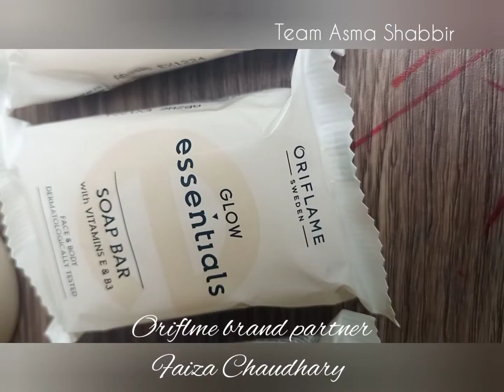oriflamepakistan beauty parcel soaps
receving parcel and watching gifts,, its an amazing thing,